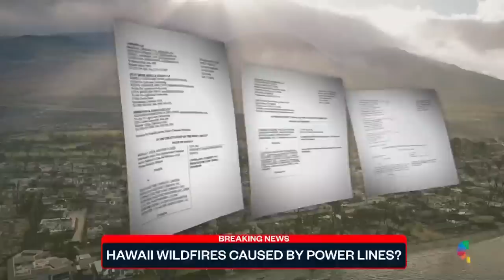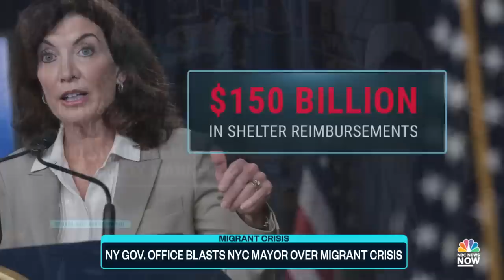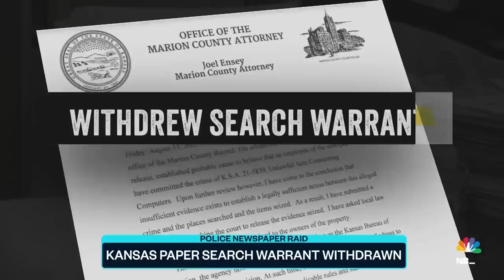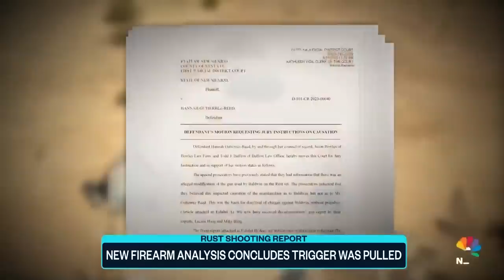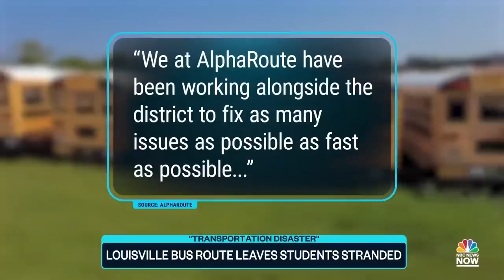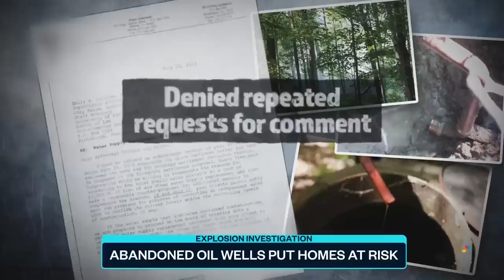Top Story with Tom Llamas - Aug. 16 | NBC News NOW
The search continues for victims after Maui’s deadly wildfire, N.Y. Gov. Hochul blasts New York City Mayor Adams over migrant crisis, and Alec Baldwin may still face charges in fatal ‘Rust’ shooting after new report alleges he pulled trigger.